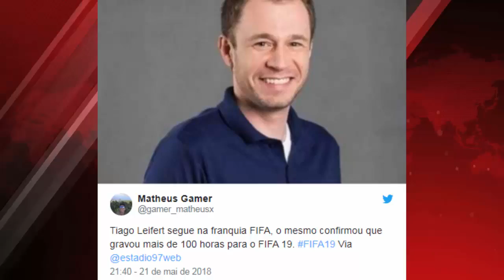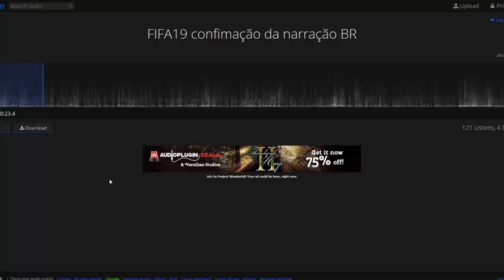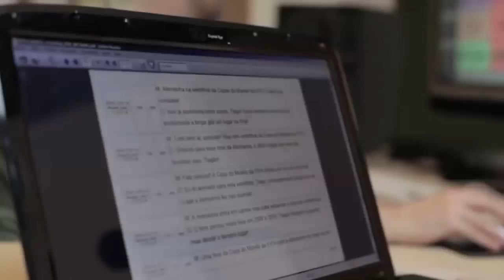FIFA 19 - NARRADOR CONFIRMADO !! - O QUE VAI MUDAR ?!